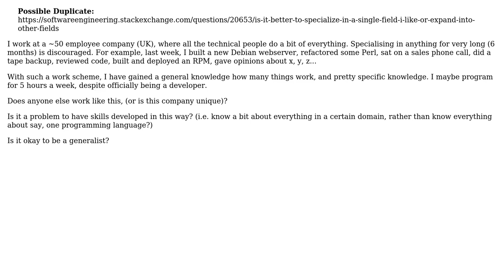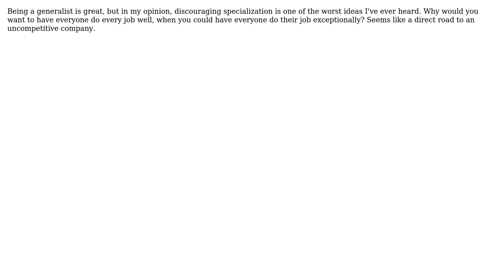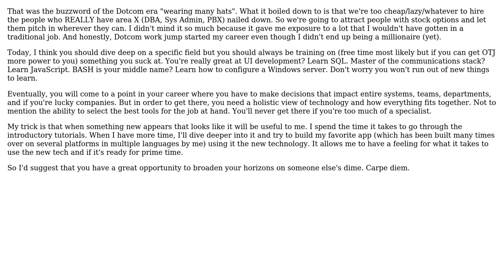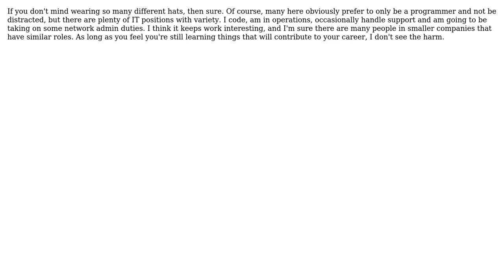Software Engineering: Is it okay to be generalist? (7 Solutions!!)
Software Engineering: Is it okay to be generalist?

With thanks & praise to God, and with thanks to the many people who have made this project possible! | Content (except music & images) licensed under CC BY-SA | Music | Images & others | With thanks to user Michael Brown user maz3tt user Matthew Read user Londoner user jweyrich user jsz user Jon Hopkins user John Straka and the Stack Exchange Network Trademarks are property of their respective owners. You are responsible for your own actions.